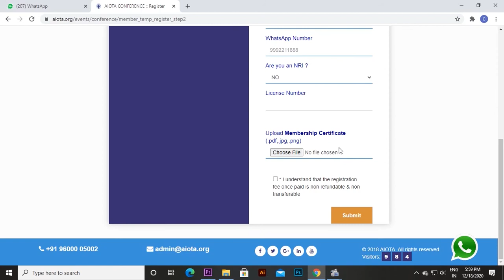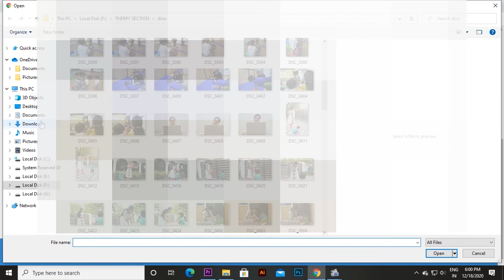How to register for OTICON 2021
All India Occupational Therapists' Association (AIOTA) was founded by an American lady Mrs. Kamala V. Nimbkar nee Elizabeth Lundy in the year 1952. She was its Founder President and held this office till 1959. AIOTA was also one of the Founder Council Members of the World Federation of Occupational Therapists (WFOT) which too came to existence in 1952. She got All India Occupational Therapists' Association registered under Bombay Public Trust Act, Bombay on 29th June 1955, vide Registration No. E-1118 (Bom.).